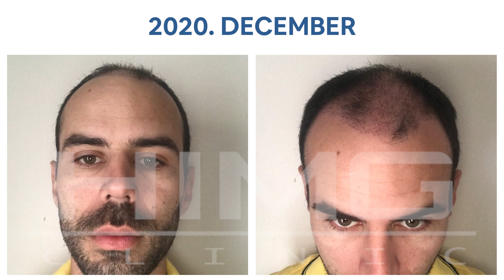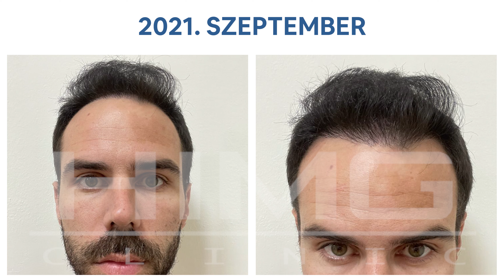Hajbeültetés előtte utána: Gábor (TIMELAPSE VIDEÓ) - HIMG Hajbeültetési Klinika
Gábor 2020-ban vett részt egy hajbeültetésen a HIMG Klinikán Budapesten. A hajbeültetés után hónapról hónapra készített fotókat a beültetett területről 1 éven keresztül melyet most Ön is megtekinthet ebben a Time-lapse videó keretében.

2021 végén Gábor visszatért a HIMG Klinikára, hogy egy interjúban számoljon be hajbeültetés előtt és után tapasztalt benyomásairól, hajbeültetési eredményéről és, hogy miért a HIMG Hajbeültetési Klinikát ajánlja azoknak akik hajvesztéssel küzdenek.

• Telefon: +36-30/214-3000

• A HIMG Hajbeültetési Klinika Magyarország legnagyobb és legmodernebb hajtranszplantációs központja. A Klinika a legmodernebb előírásoknak megfelelően nemzetközi standardok figyelembe vétele mellett épült. Több mint 500 négyzetméteren 3 sebészeti kezelő és 1 nagy műtő várja a pácienseket. Így az intézmény az ország legnagyobb és legmodernebb hajtranszplantációs központjává vált. A modern épület és eszközpark lehetővé teszi, hogy a legszebb környezetben a legmagasabb színvonalon szolgáljuk ki a hozzánk látogató ügyfeleinket.

• A HIMG Hajbeültetési Klinika rendszeres akciókkal teszi könnyebben elérhetővé a beavatkozást. Árainkról ezen a linken keresztül tájékozódhat:

• Magas minőségi követelményeket állítottuk munkánk középpontjába, melynek során az etikai szempontokra is kiemelt figyelmet szentelünk. A HIMG Hajbeültetési Klinika Eredményeit ezen a linken keresztül tekintheti meg: